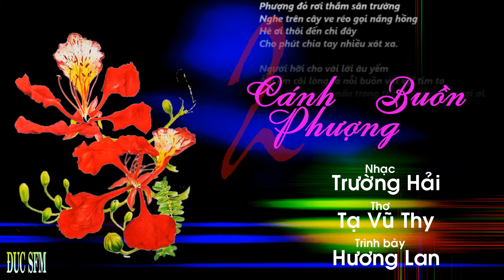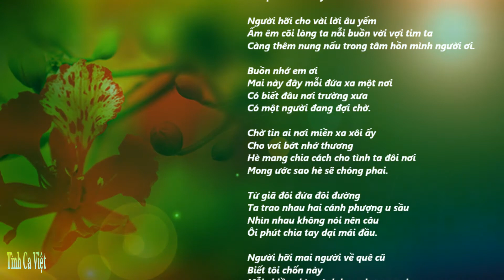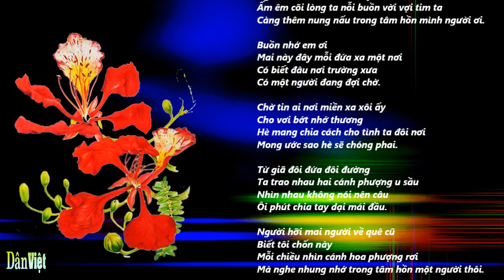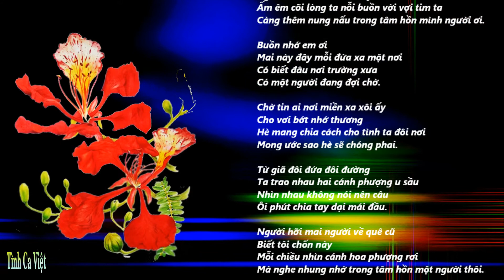Hai Cánh Phượng Buồn, Nhạc Trường Hải, Thơ Tạ Vũ Thy, Ca sĩ Hương Lan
Hai Cánh Phượng Buồn
Nhạc Trường Hải, Thơ Tạ Vũ Thy
Ca sĩ Hương Lan
Album: Trao Nhau Nhẫn Cưới
Phượng đỏ rơi thắm sân trường
Nghe trên cây ve réo gọi nắng hồng
Hè ơi thôi đến chi đây
Cho phút chia tay nhiều xót xa.

Người hỡi cho vài lời âu yếm
Ấm êm cõi lòng ta nỗi buồn vời vợi tim ta
Càng thêm nung nấu trong tâm hồn mình người ơi.

Buồn nhớ em ơi
Mai này đây mỗi đứa xa một nơi
Có biết đâu nơi trường xưa
Có một người đang đợi chờ.

Chờ tin ai nơi miền xa xôi ấy
Cho vơi bớt nhớ thương
Hè mang chia cách cho tình ta đôi nơi
Mong ước sao hè sẽ chóng phai.

Từ giã đôi đứa đôi đường
Ta trao nhau hai cánh phượng u sầu
Nhìn nhau không nói nên câu
Ôi phút chia tay dại mái đầu.

Người hỡi mai người về quê cũ
Biết tôi chốn này
Mỗi chiều nhìn cánh hoa phượng rơi
Mà nghe nhung nhớ trong tâm hồn một người thôi.